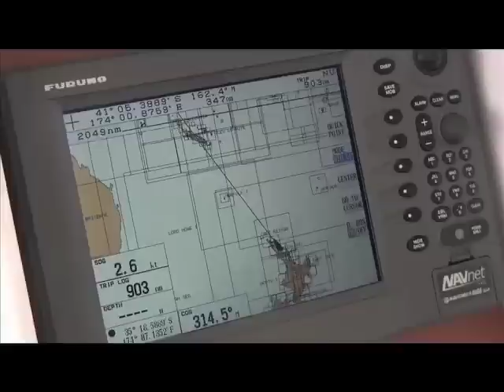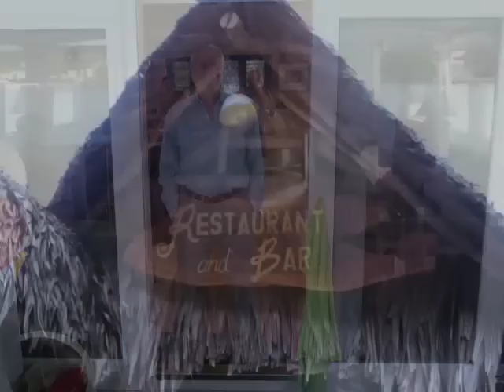New Zealand to Vanuatu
From June 20th to July 25th, I was on a boat that sailed from New Zealand to the island country of Vanuatu.  These are the photos and video.